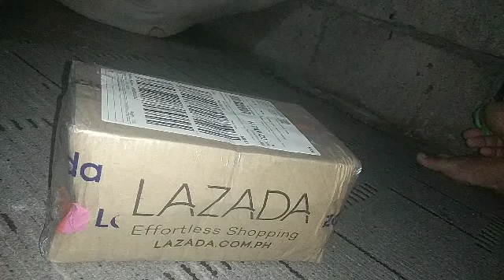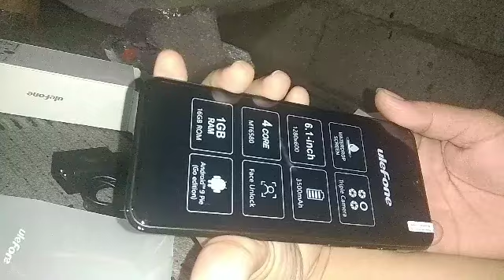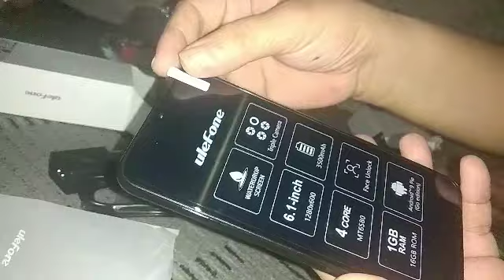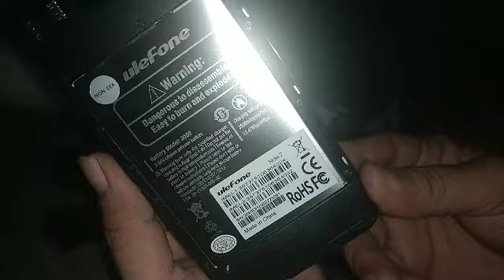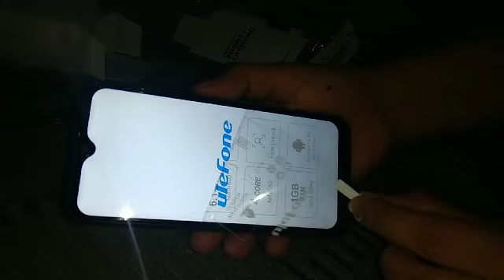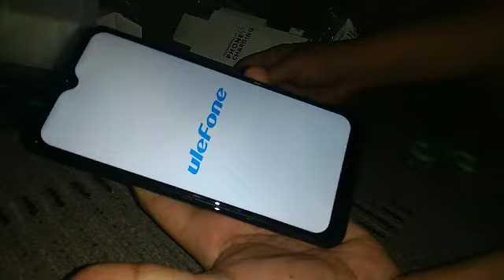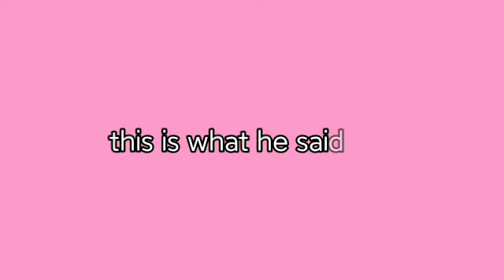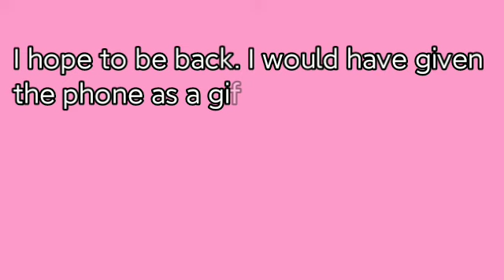Ganito na ang proseso sa LAZADA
pagkaingpinoyrecipe sensya na po kayo sa video request ng seller ito